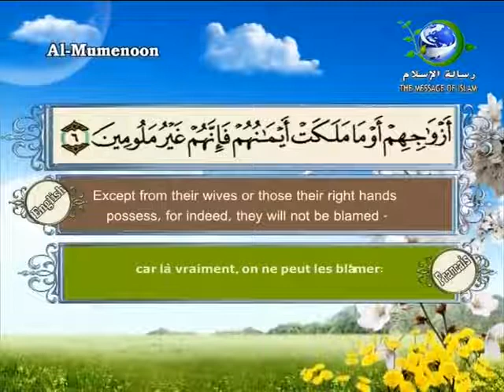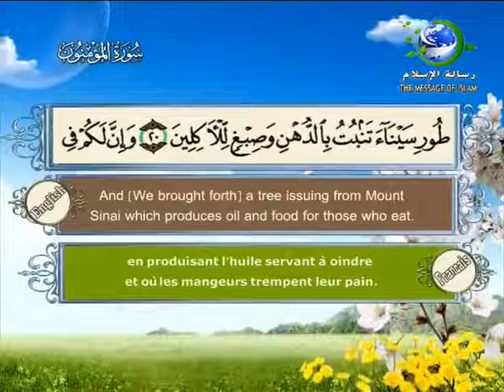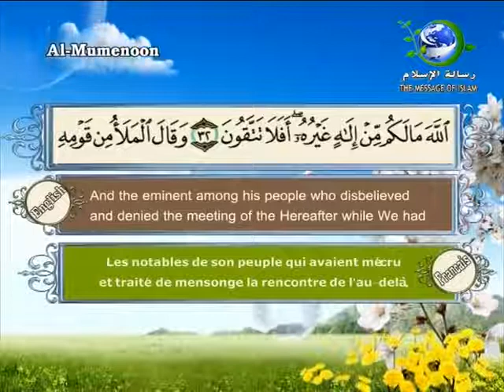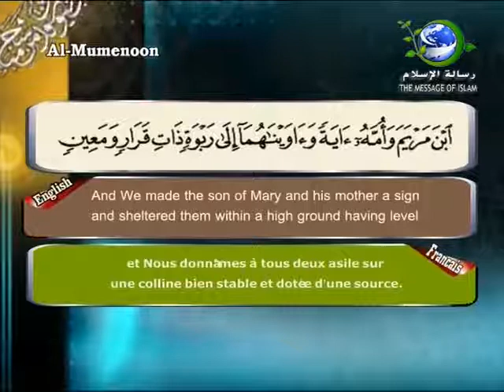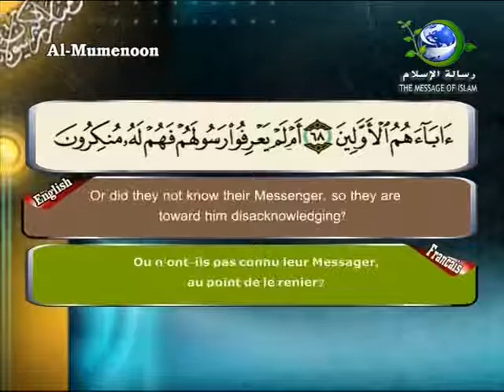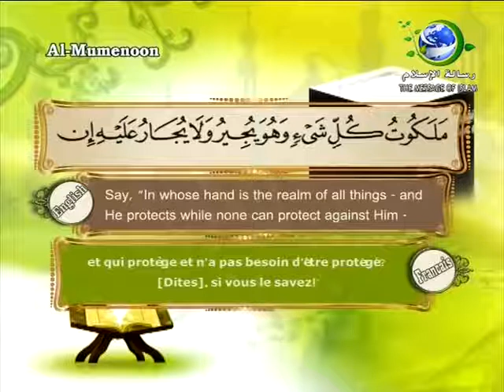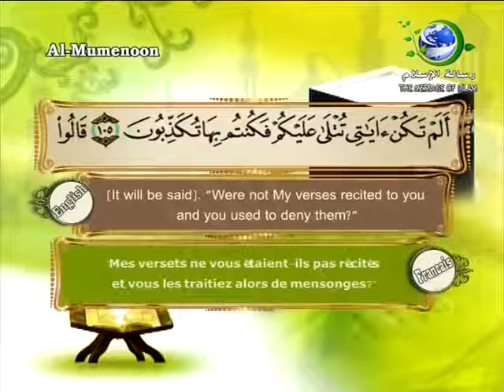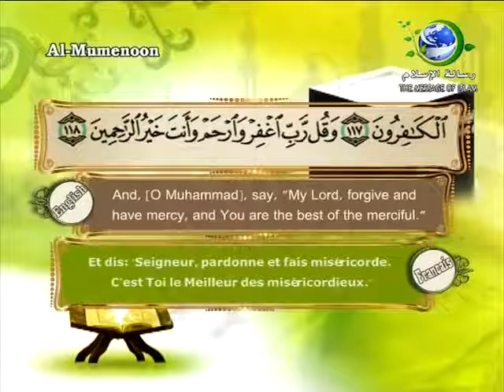Al Mu'minun Surah 23 By Sheikh Saad Al Ghamdi - Arabic , English & Francais